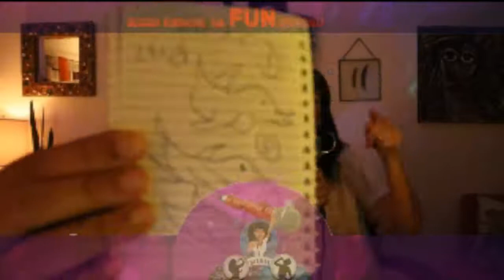BeeBaa Karaoke Presents Friday Music and Trivia Night June 4 2021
In this video, you are watching the live video on Facebook that we did June 4th, 2021. A little Fred Armisen , a little Ralph Kramden, BeeBaa singing some beautiful summer songs, and alot of Shennagins.